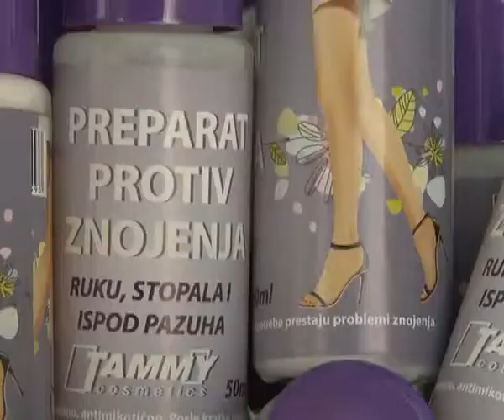Nedeljno popodne tv As - Nagrade za kozmeticku kucu Tammy